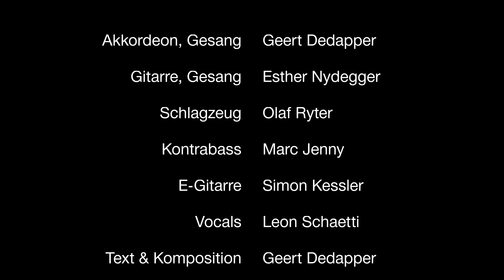Kanone -Geert Dedapper und Zéphyr Combo ( music video)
Kanone, Zéphyr Combo (Geert Dedapper)

Unser Beitrag zum Thema Waffenexport und Migration